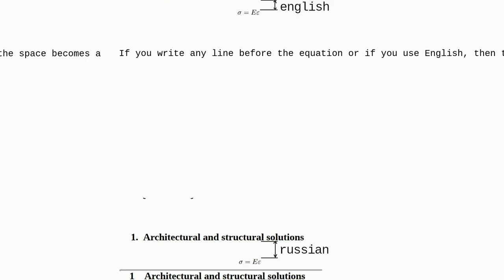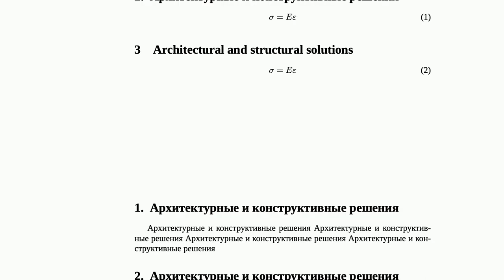Tex: How to remove unwanted space before math when using polyglossia in Russian?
How to remove unwanted space before math when using polyglossia in Russian?

A special thanks goes out to the community

  math-mode russian spacing polyglossia section-titles